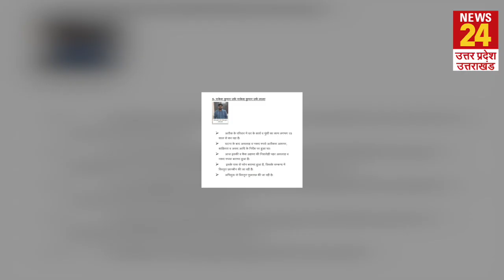Atiq की पत्नी Shaishta शूटरों की लेती थी मीटिंग, Umesh की हत्या से पहले शूटर्स को दिया था संदेश